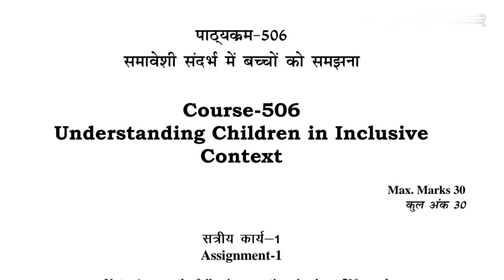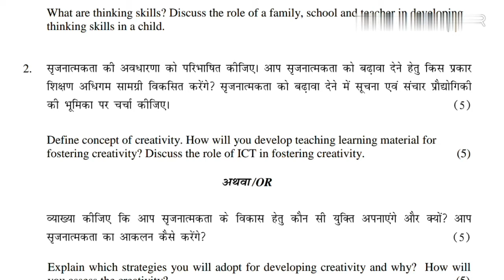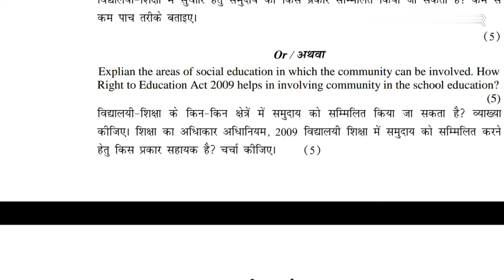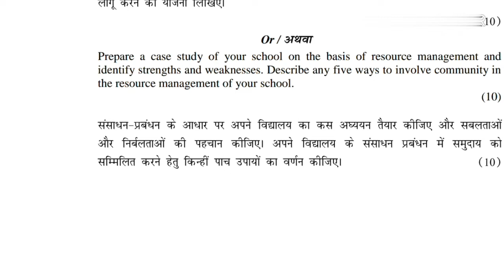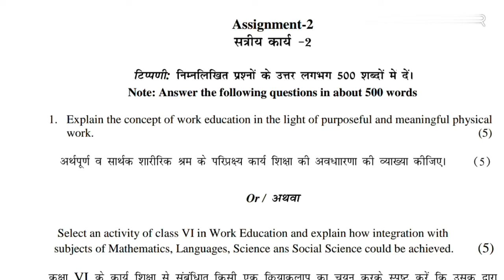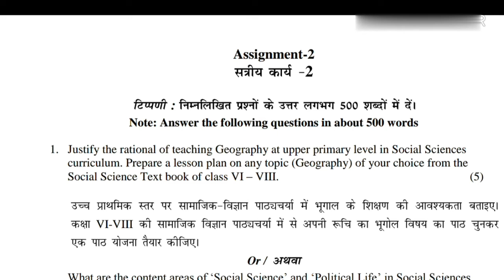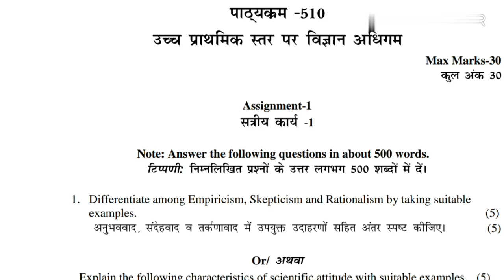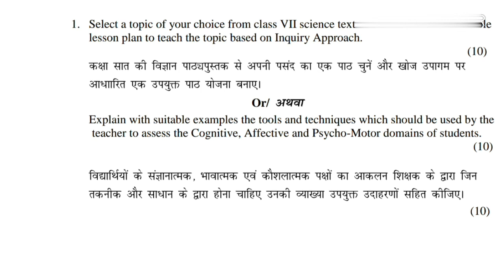Nios Deled second year assignment questions Oct10 2018 By- Md Ishtiyaque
Hi is video me ap 2nd year ke assignment ke questions ko dekh sakte hai .Sath hi in question k base pe apna assignment bhi taiyyar kr sakte hai.
By Ye kaise
NIOS deled second year ...
Md Ishtiyaque